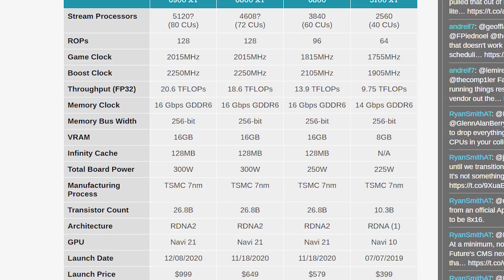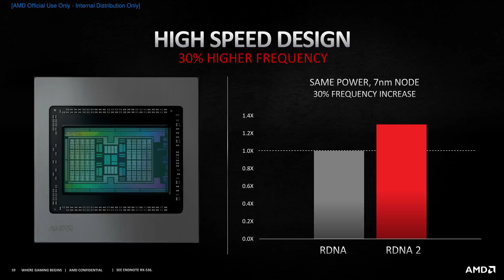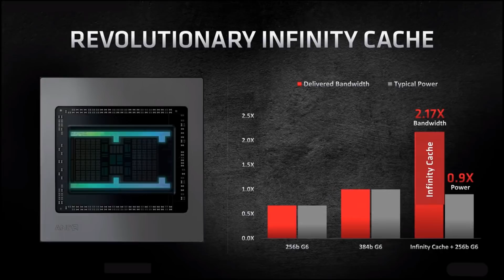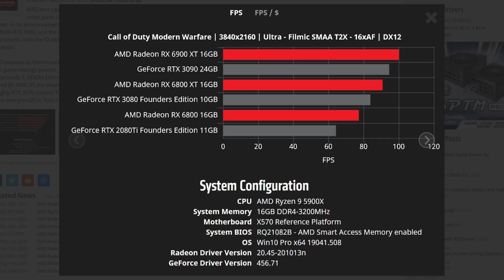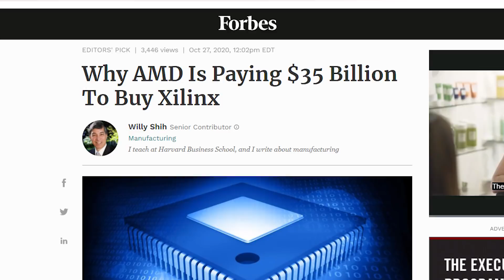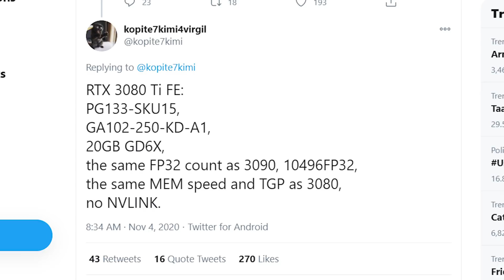No Contentment for AMD - Techno Tuesday?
Timestamps:
0:00 Intro
0:15 AMD Radeon Big Navi announcement
2:57 More Big Navi benchmarks
3:43 Zen 3 on 300 series motherboards?
4:07 AMD's Xilinx acquisition
4:31 Zen 4 & RDNA 3!!!
4:49 Intel 11th gen Rocket Lake CPUs in 2021 confirmed
5:12 RTX 3080 Ti specs leaked

Sources:
AMD Radeon Big Navi announcement

Zen 3 on 300 series motherboards?

zen 4 & RDNA 3!!!

Intel 11th gen Rocket Lake CPUs in 2021 confirmed

💲GamaKay K87Discount code ⬇
PHP 3,254 Price: "BGSEAK87"